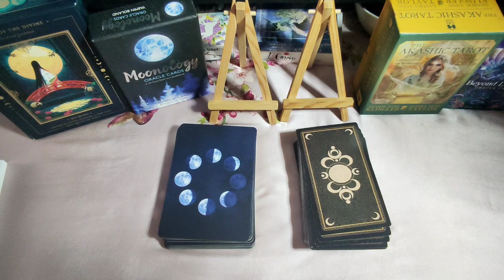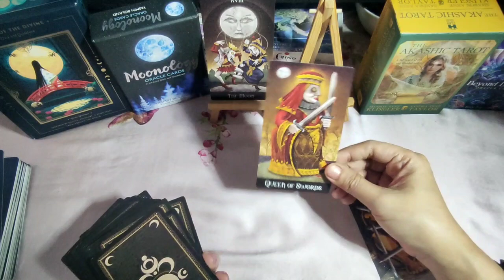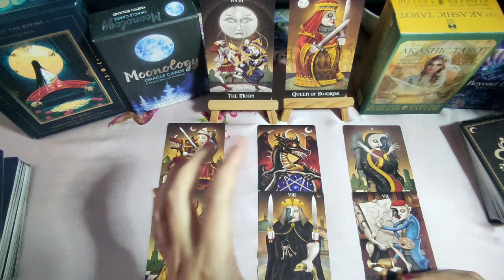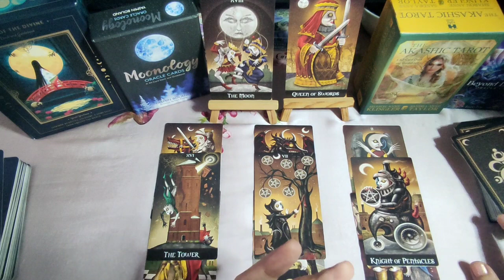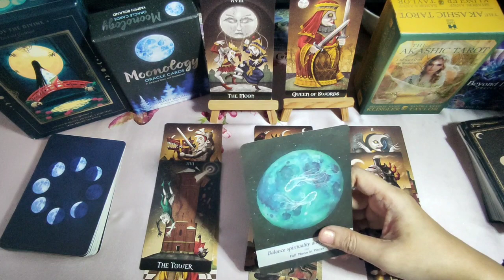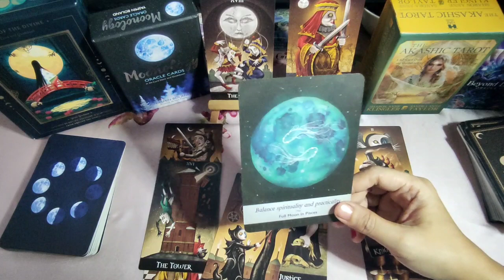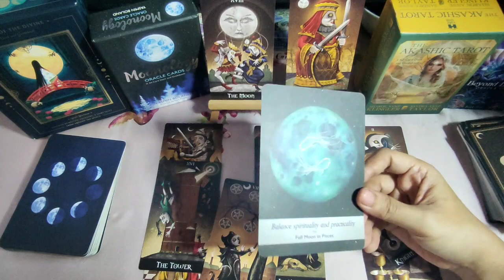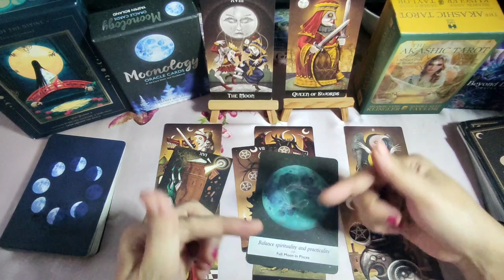[Air] New Moon Kapalaran - JULY to AUGUST 2022 - Tagalog Tarot Reading - Aquarius Gemini Libra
Tagalog Tarot Reading / Horoscope / Kapalaran para sa Aquarius, Gemini at Libra!

In this video, aalamin natin ang strongest energies para sa mga Air Signs - Aquarius, Gemini at Libra para ngayong new moon season JULY to AUGUST 2022. Ang mga readings ay maaaring magresonate sa inyong sun, moon, rising and venus signs.

pinoy horoscope
tagalog horoscope
kapalaran 2022
horoscope 2022
aquarius 2022
tagalog tarot reading 2022 aquarius
gemini 2022
tagalog tarot reading 2022 gemini
libra 2022
tagalog tarot reading 2022 libra